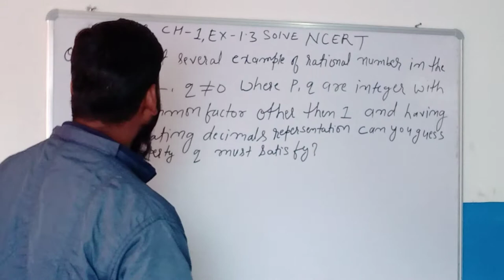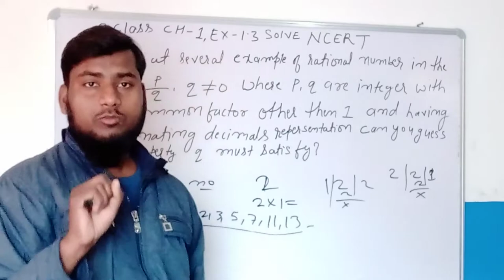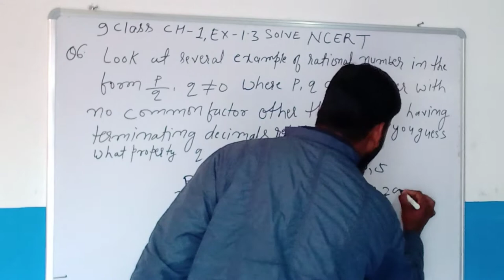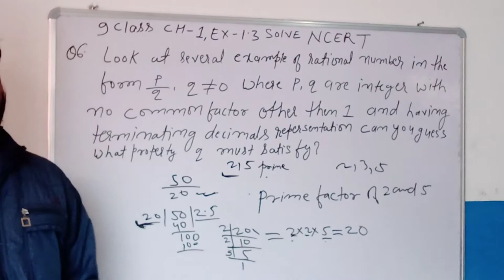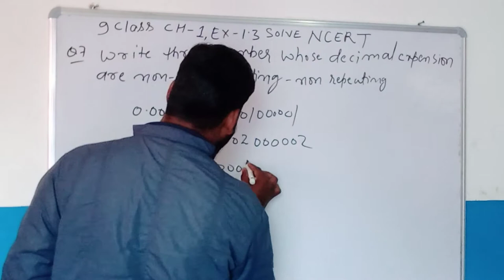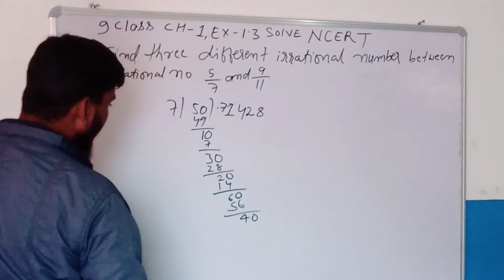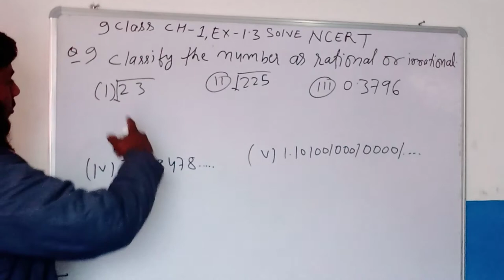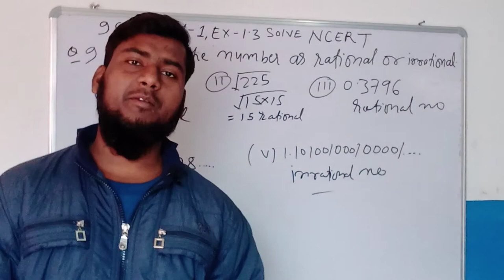CLASS 9 CHAPTER 1 NCERT ENGLISH MEDIUM 1.3SOLVE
CLASS 9 NCERT MATH 1.1 SE 1.2 TAK SOLVE ALL BOARD COMPETITION EXAM KE

Class 9 chapter 1 mathematics concept CBSE NCERT and jharkhand board solution exam and competition video link